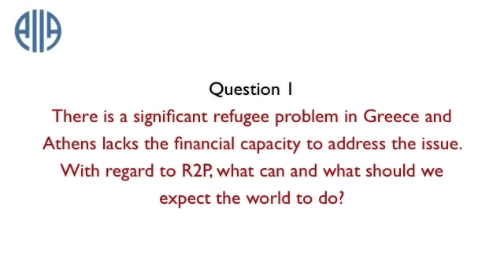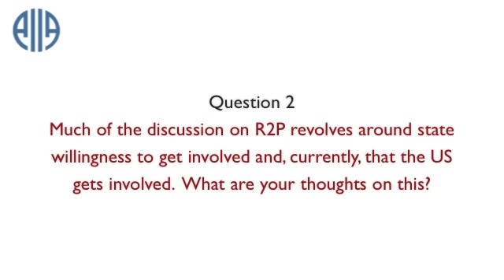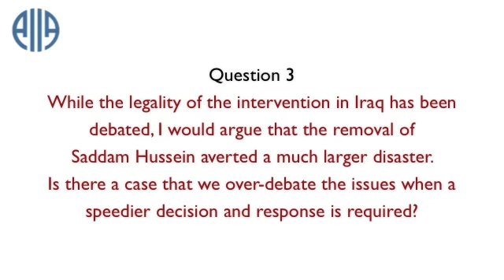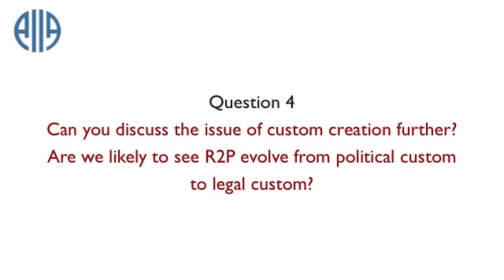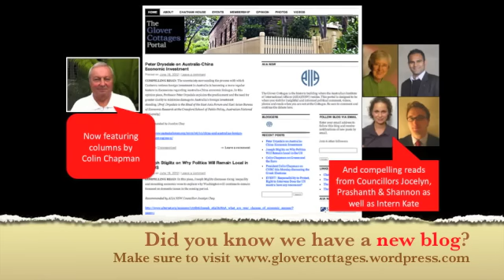Responsibility to Protect, Right to Intervene: Does the UN mantra have any resonance?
THIS EVENT IS HELD IN ASSOCIATION WITH THE NSW YOUNG LAWYERS' GROUP

As massacres become a weekly news item from Syria - along with evidence of torture - a desperate cry that is often heard in Australia and the rest of the world is: Do Something! But what?

Back in 2005, the United Nations initiated the Responsibility to Protect concept, or R2P, to use the diplomats' jargon. It's a set of principles, based on the concept that sovereignty is not a right, but a responsibility.

One of the pillars of the UN declaration is that if a state fails to protect its citizens from mass atrocities - and peaceful measures have failed - the international community has the responsibility to intervene through coercive measures such as economic sanctions. Military intervention is considered the last resort.

However the ultimate decision maker is the United Nations Security Council, which is often divided on action that might need to be taken to prevent atrocities. In the case of Syria, Russia has been a long-term ally of the Al Bashir dynasty, and, supported by China, believes dialogue is the only way to solve the problem.

In the case of Zimbabwe, both the UN and Britain, the former colonial power, shied away from meaningful intervention because of strong opposition from neighboring South Africa.

A further complication is that the Responsibility to protect, while a United Nations concept, has no validity in law.

Additional background may be found as follows:-

Crawford, E, The Treatment of Combatants and Insurgents under the Law of Armed Conflict, Oxford University Press: New York (2010)

The Right to Protect, Foreign Affairs, by Gareth Evans and Mohamed Mahnoun.

From Humanitarian Intervention to the Right to Protect, lecture by Gareth Evans.

Join us for a lively discussion on The Right to Protect; the Responsibility to Intervene - with Dr Robert Howard,of the University of Sydney, and Dr Emily Crawford, of the Sydney Centre for International Law. There will also be invited participation from the international committee of the NSW Young Lawyers' Group.

At the University of Sydney, Dr Robert Howard researches aspects of the history of international relations in the twentieth century, with special reference to developments in international security. He is currently focusing on international security issues in the post-Cold War era and the role, at this time, of the United Nations. Other interests include international relations theory and developments in contemporary Australian politics and society. He is a former editor of the Current Affairs Bulletin. Dr Howard is a member of the council of the AIIA NSW.

Dr Emily Crawford is a post-doctoral fellow and associate at the Sydney Centre for International Law (SCIL). Previously at the Law Faculty at the University of New South Wales, Emily's doctoral thesis on the disparate treatment of participants in armed conflicts was published by Oxford University Press in 2010.

Emily has taught international law and international humanitarian law, and has delivered lectures both locally and overseas on international humanitarian law issues, including the training of military personnel on behalf of the Red Cross in Australia. A member of the International Law Association's Committee on Non-State Actors, as well as the NSW Red Cross IHL Committee, Emily's current research project is looking at major developments in the conduct of armed conflicts in the 21st century, such as cyber warfare and targeted assassinations, and the implications for both domestic and international law.